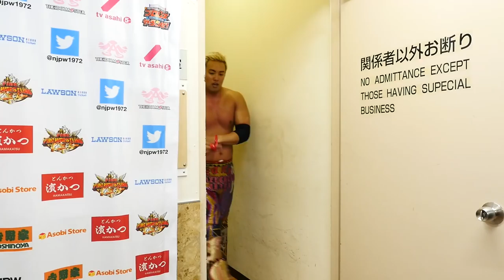Apr 24 'Road to WRESTLING DONTAKU 2018' - 6th match : Post-match comments [English/Japanese subs]